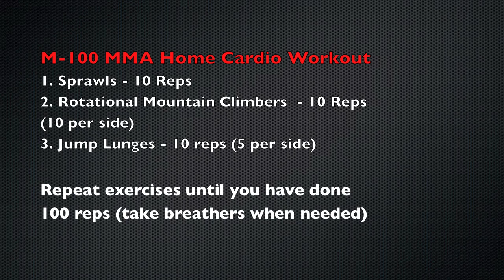M-100 MMA Cardio Workout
M-100 Cardio Workout and Why you should use Afterburn Fuel pre workout supplement

M-100 Cardio Workout made popular by Mike Chang of Six-Pack Shortcuts is a highly effective, short, high intensity cardio workout that will help you burn hundreds of calories in a short period of time.

I used Mike Chang's Afterburn Fuel before doing this M-100 MMA Cardio Workout to help  increase the intensity which is also needed to build lean muscle while burning fat. Plus I was exhausted before stepping into the gym